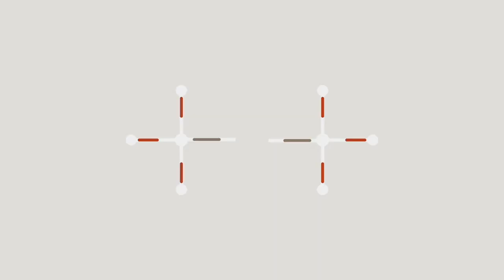Steve Malavolta - 3 Layer Bonzai Hand-cut Wooden Puzzle Timelapse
Usually a puzzle is all about the image, but this piece is a real artform cut from different varieties of wood. I love the layered effect Steve imagined here!

Steve is still selling puzzles, along with other wooden creations, and you can find his work here:

Also, check out Puzzle Bomb's website to check out our latest unique puzzle designs, and sign up for our mailing list to keep on top of our new Kickstarter projects and releases: